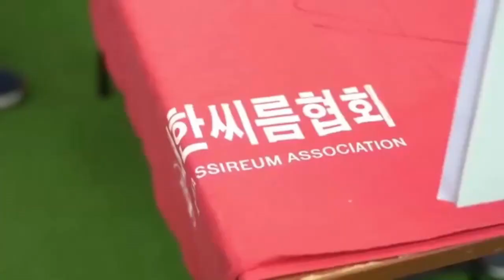Павел Занозин в гостях у форума "Диалог Культур"